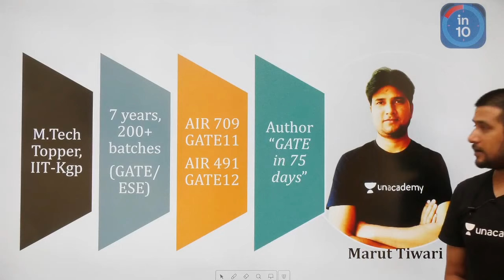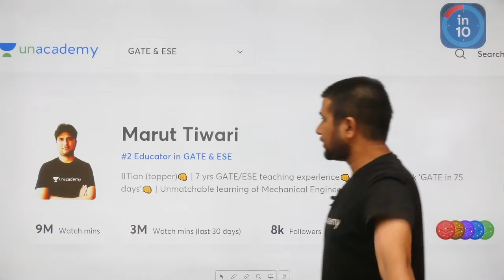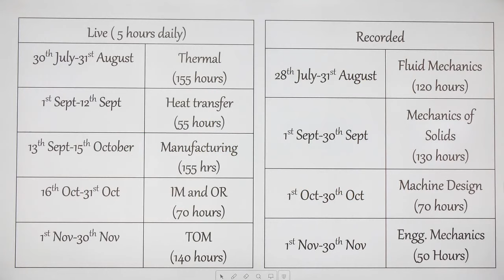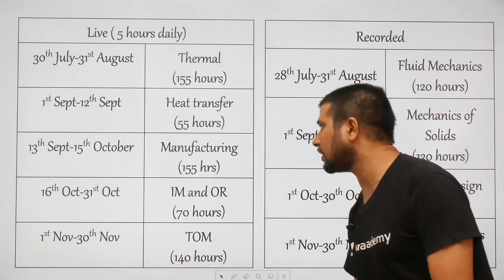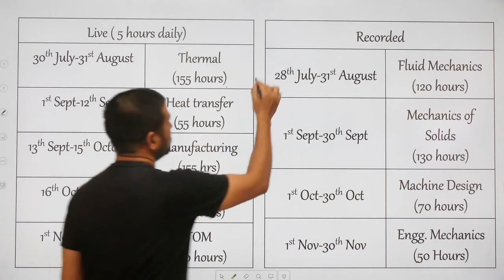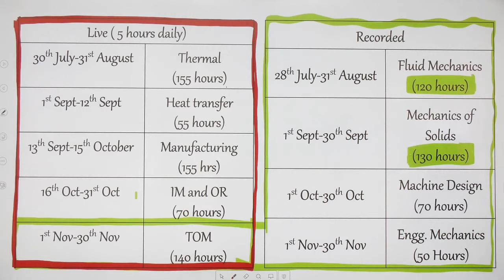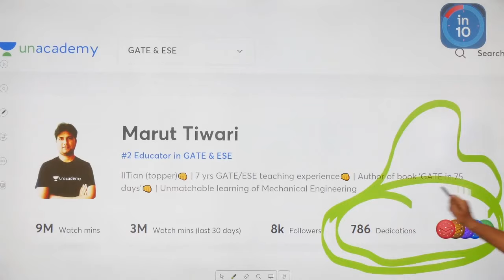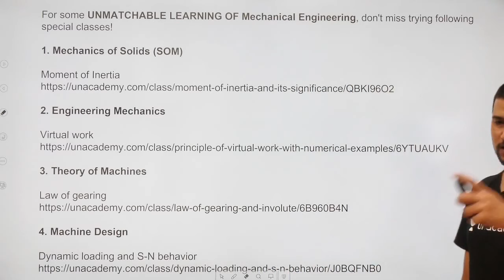Big Announcement - Mission DDR | For GATE 2021 Aspirants | GATE/ESE 2021 Exam | Marut Tiwari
Big Announcement - Mission DDR for GATE 2021 aspirants are discussed in this lesson. It is really helpful to crack several competitive examinations, GATE, ESE, and PSUs. Also, Marut Tiwari shared his own experience to do the preparation of the GATE and ESE exam.

Marut Sir talks about the important questions for GATE 2021 to give a preparation strategy for GATE 2021 and ESE 2021. This video emphasizes on ESE 2021 preparation strategy, GATE 2021 preparation strategy, and PSUs 2021 preparation strategy.

Marut Tiwari and more top educators are teaching live on Unacademy.

Unacademy Subscription Benefits:
1. Learn from your favourite teacher
2. Dedicated DOUBT sessions
3. One Subscription, Unlimited Access
4. Real time interaction with Teachers
5. You can ask doubts in a live class
6. Limited students
7. Download the videos & watch offline